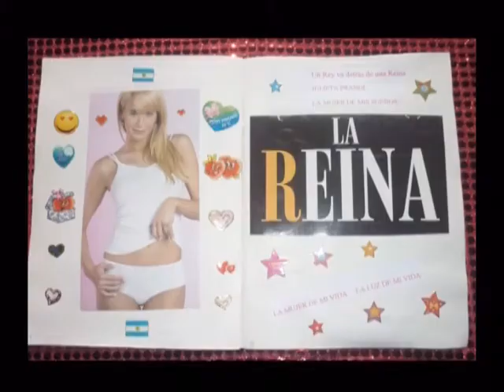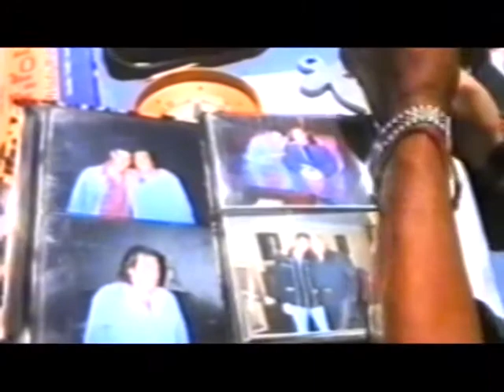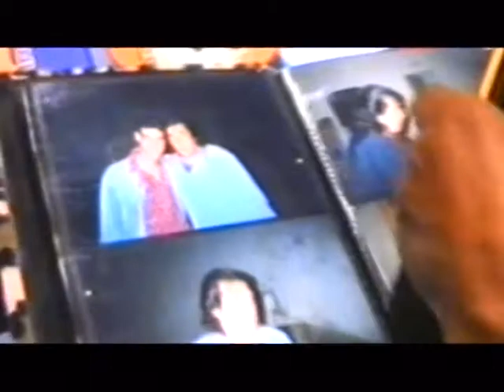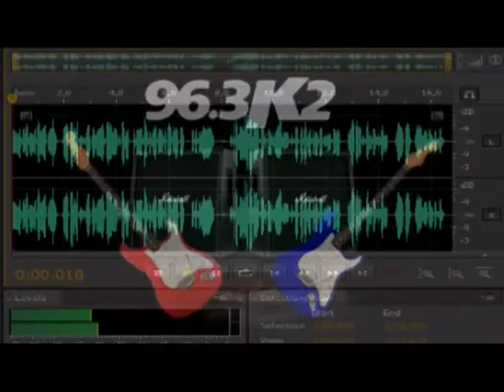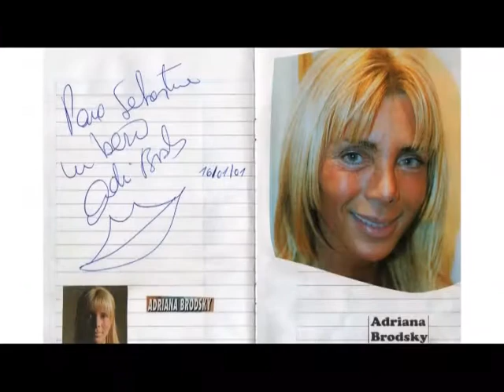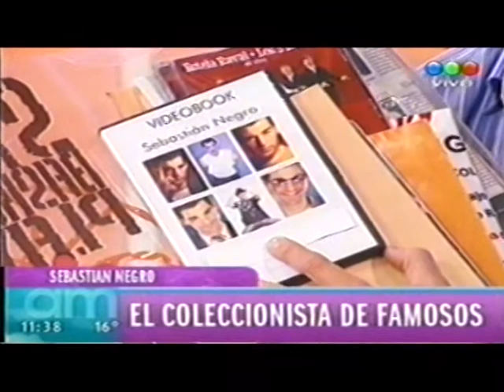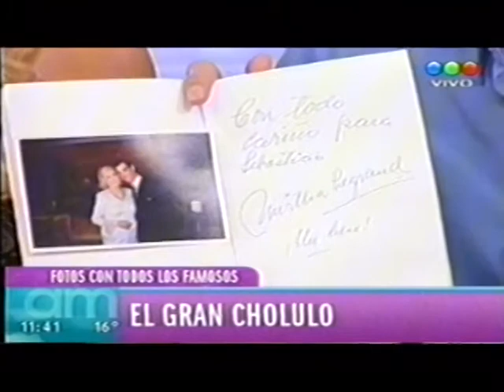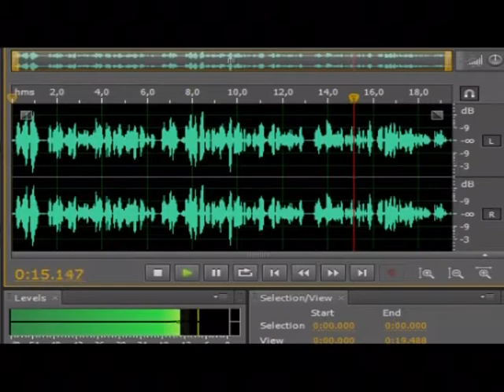SN ENTRE LAS ESTRELLAS - PELÍCULA DOCUMENTAL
SN PRODUCCIONES PRESENTA LA PRIMERA PELÍCULA DOCUMENTAL DE SEBASTIÁN NEGRO CON NOTAS DE TELEVISIÓN, DE RADIO, FOTOS, VIDEO CLIPS, SALUDOS DE ARTISTAS Y MUCHO MÁS...